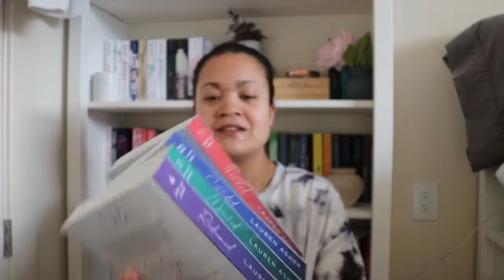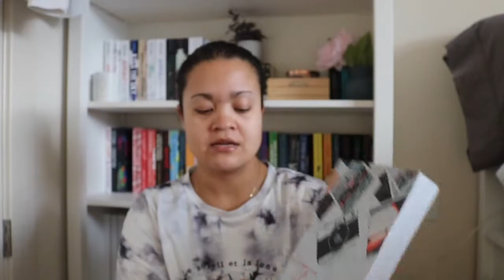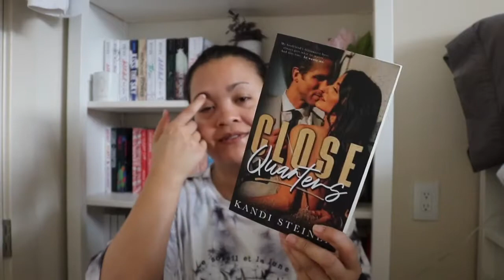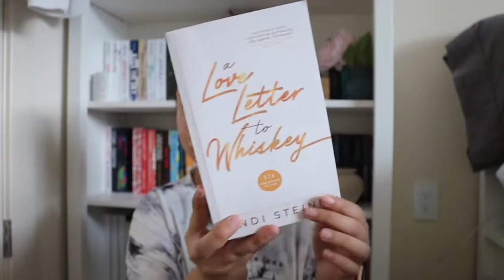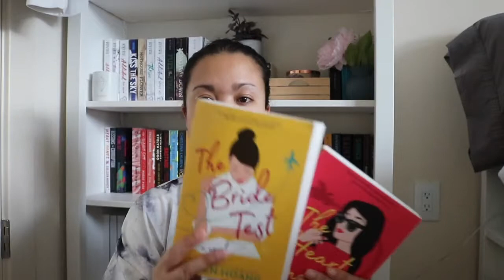COLLECTIVE BOOK HAUL | LetKatRead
Hi friends! Life is hard. Managing your mental health is harder. Here's some books I've bought in the past month.

Books bought:
-Twisted Hate by Ana Huang
-Dirty Air Series by Lauren Asher
-Terms & Conditions by Lauren Asher
-The Reunion by Meghan Quinn
-Manhattan by Kandi Steiner
-Close Quarters by Kandi Steiner
-A Love Letter to Whiskey (5th Year Anniversary Edition) by Kandi Steiner
-A Love Letter to Whiskey by Kandi Steiner
-Hook, Line, and Sinker by Tessa Bailey
-Kulti by Mariana Zapata
-The Bride Test by Helen Hoang
-The Heart Principal by Helen Hoang